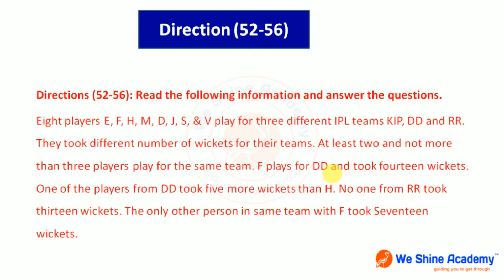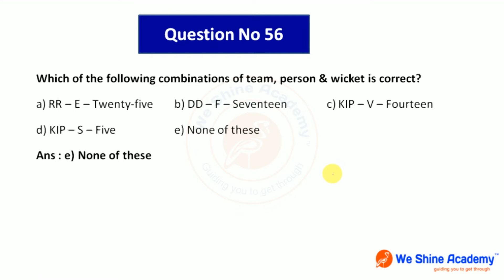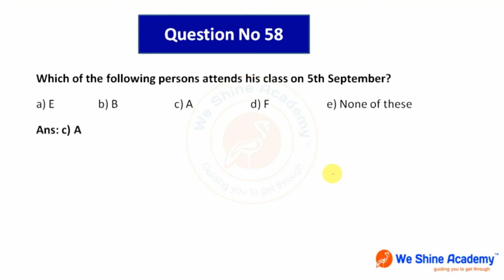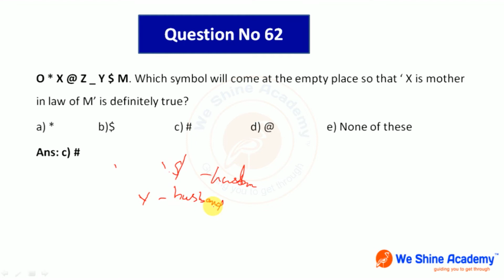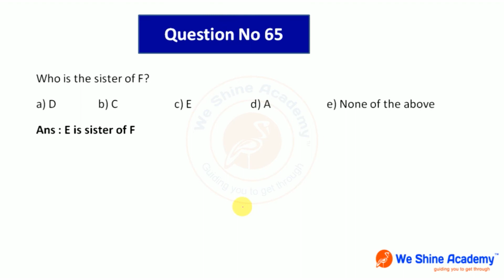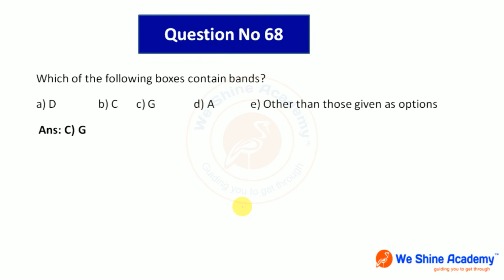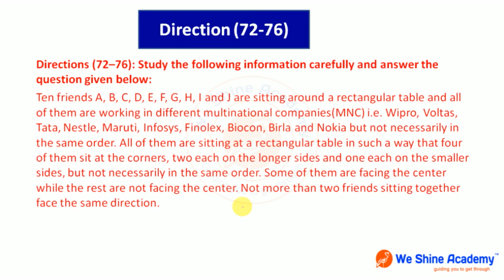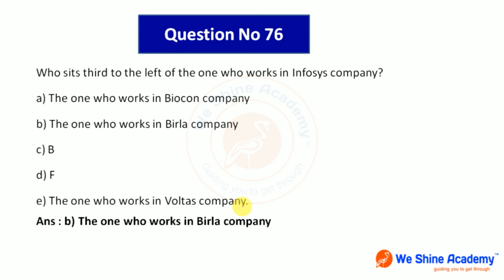Bank Weekly Test 22.12.2018 Discussion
We Shine Academy Watch Most Bank Weekly Test 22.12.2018, from the Experts of Best TNPSC Coaching Centre in Chennai.